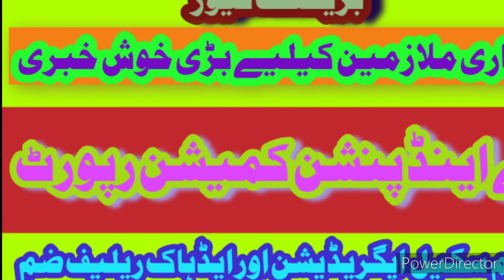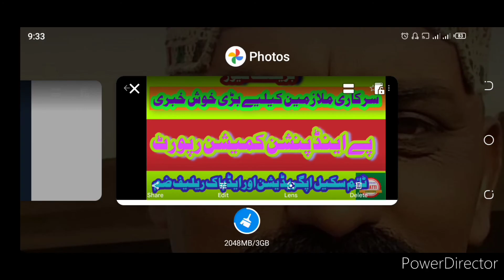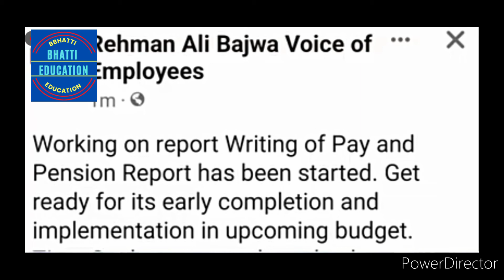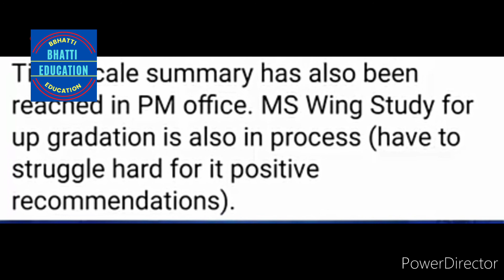Happy news for govt. employees ,increase pay &pension,time scale&upgradation (bhatti education)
Online retirement

Mohammad Asghar

State life